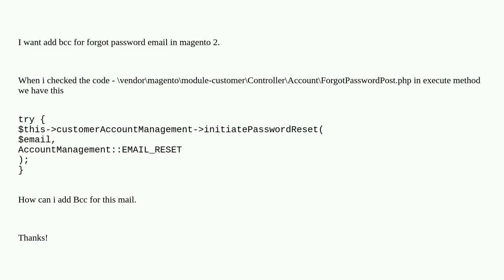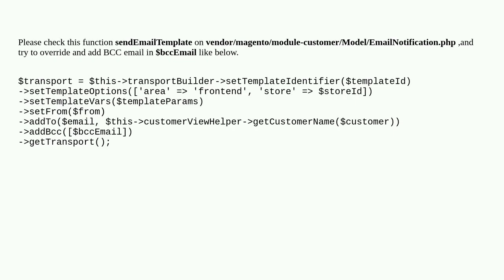How to add bcc for forgot password emails in Magento 2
A special thanks goes out to the community

  magento2 magento2.3 magento-2.1 magento2.4 magento2.2